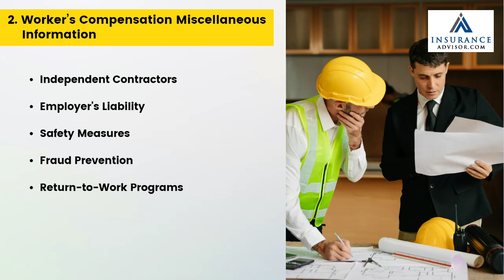Workers’ Compensation Laws and Requirements by State | InsuranceAdvisor.com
Workers' Compensation Insurance is a critical component of business operations, offering protection for employees who suffer work-related injuries or occupational diseases. Our latest video provides an in-depth look at workers' compensation laws and requirements, which vary significantly from state to state.

We start by emphasizing the importance of understanding your state's specific workers' compensation insurance requirements.

Our video covers the variations and regulations in workers' compensation across different states, including federal programs like FECA for federal employees and the USL&H for maritime workers.

Later, we delve into the specific requirements by state, such as coverage requirements, exemptions, benefits, claim filing requirements, and penalties.

In addition to state-specific requirements, our video explores miscellaneous aspects of workers' compensation insurance. These include considerations for independent contractors, employer's liability, safety measures, fraud prevention, and return-to-work programs.

Employers must understand their state's workers' compensation insurance requirements to provide essential protection for their employees and avoid potential legal and financial issues. This video offers valuable insights into navigating the complex landscape of workers' compensation insurance across different states.

The top aspects covered in this video about the Worker's Compensation Laws are:
0:09 1. Variations of Rules and Negotiations by State
0:22 2. Worker's Compensation Miscellaneous Information